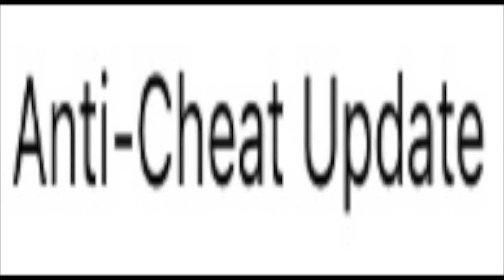hackers in critical ops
if anyone is a developer watching this video, can you ban these players?